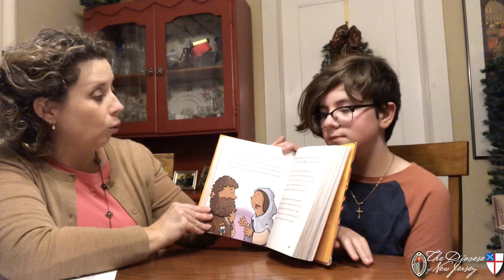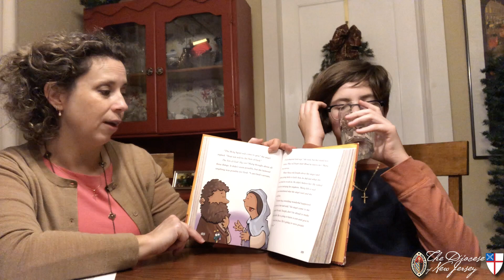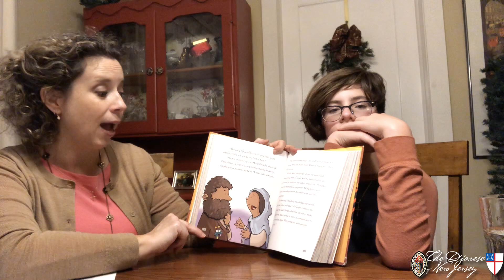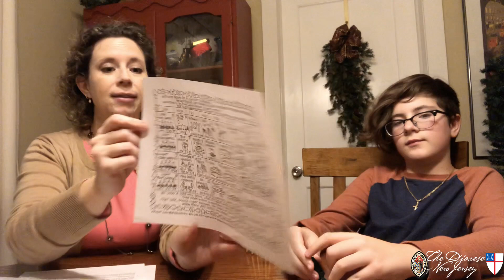Sunday School Online: The Angel's Visit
Join the Diocese of New Jersey live Sunday mornings at 9:00 a.m. Eastern for Sunday School